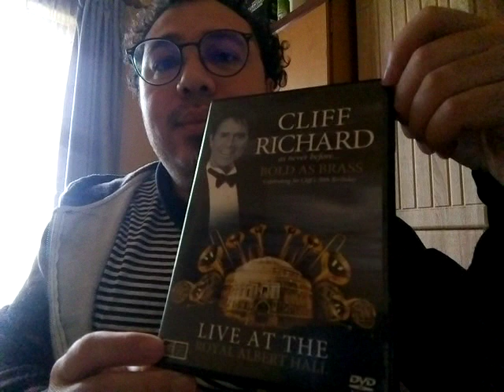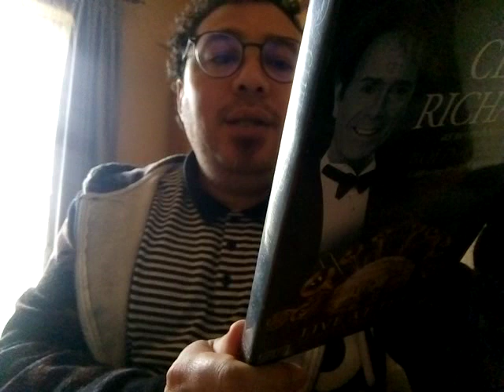Cliff Richard Bold as Brass DVD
Cliff Richard dvd